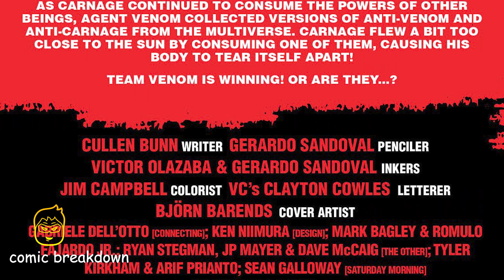Death of the VENOMVERSE || GOD CARNAGE!! || ( issue 4, 2023)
In this video we will be going over, Death of the VENOMVERSE || GOD CARNAGE!! || ( issue 4, 2023) . published by Marvel. All rights are owned by the respective companies.

CARNAGE UNLEASHED! CARNAGE continues his savage rampage throughout the Multiverse, obliterating as many VENOMS as he can! Do AGENT VENOM and what's left of her team even stand a chance? Or is Carnage destined to win?